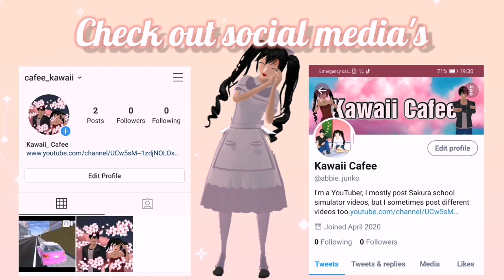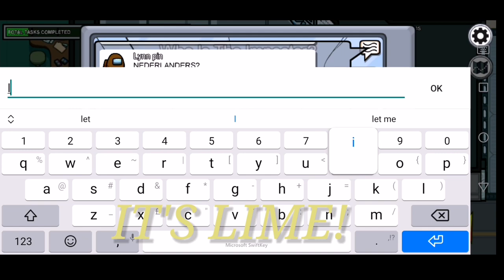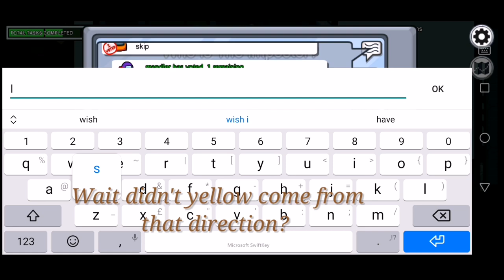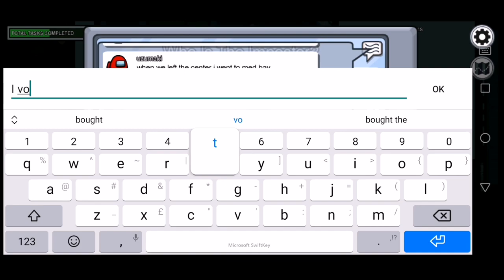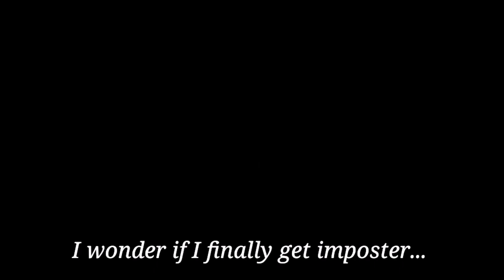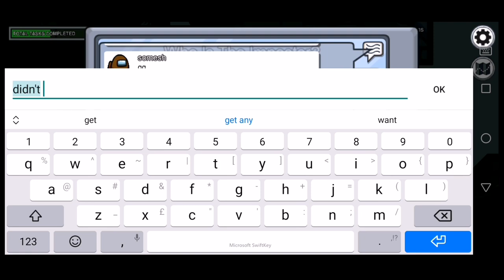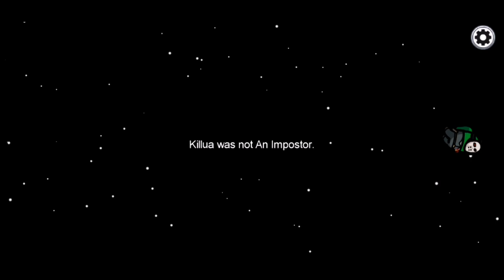How to get a good imposter win Quick and Easy in Among us!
★彡[ᴍʏ ꜰɪʀꜱᴛ ᴀᴍᴏɴɢ ᴜꜱ ᴠɪᴅᴇᴏ!]彡★

♡𝐹𝑒𝑒𝓁 𝒻𝓇𝑒𝑒 𝓉𝑜 𝓈𝑒𝓃𝒹 𝓂𝑒 𝒶 𝒻𝒶𝓃 𝒶𝓇𝓉 (𝐼𝒻 𝓎𝑜𝓊 𝓌𝒶𝓃𝓉 𝓉𝑜) 𝑜𝓃 𝑒𝒾𝓉𝒽𝑒𝓇 𝑜𝒻 𝓉𝒽𝑒𝓈𝑒 𝓈𝑜𝒸𝒾𝒶𝓁 𝓂𝑒𝒹𝒾𝒶𝓈♡